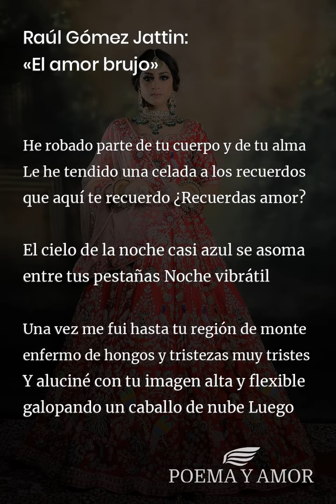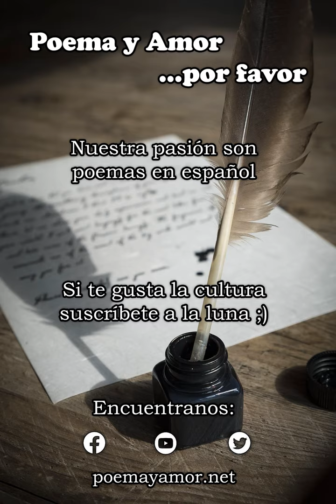Raúl Gómez Jattin: «El amor brujo» [Poema]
Poema «El amor brujo» de Raúl Gómez Jattin para leer. Disfrutar de la poesía clásica, Poemas y poetas colombianos, amor

He robado parte de tu cuerpo y de tu alma
Le he tendido una celada a los recuerdos
que aquí te recuerdo ¿Recuerdas amor?

El cielo de la noche casi azul se asoma
entre tus pestañas Noche vibrátil

Una vez me fui hasta tu región de monte
enfermo de hongos y tristezas muy tristes
Y aluciné con tu imagen alta y flexible
galopando un caballo de nube Luego
venías por la tarde desde el Retiro de los Indios
en tu carruaje blanco y yo iba a pie
por la carretera Como un sonámbulo

Sonríes desde lejos como si masticaras
mi corazón entre tus colmillos

Mis palabras le quitan a tu vida muerte
Vives en este libro aunque te tengo miedo
Aunque apenas si hemos hablado Pero te amo
tanto como siempre Tanto como puedas imaginar

Y estamos lejos Como el sol del mar.